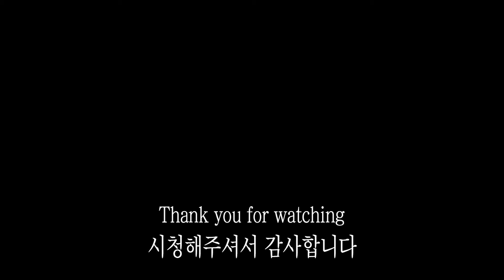힐링아트 - 야생화, 색지로 그린 그림 (Paper Art / Paper craft / Jemsoon / 색지로 그린 그림 / 한점순아뜨리에 / 힐링미술)